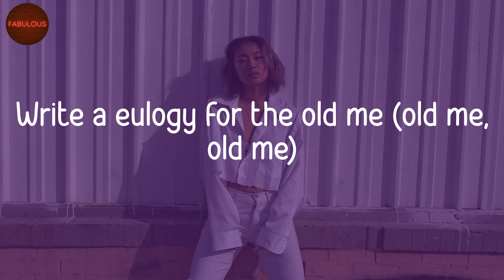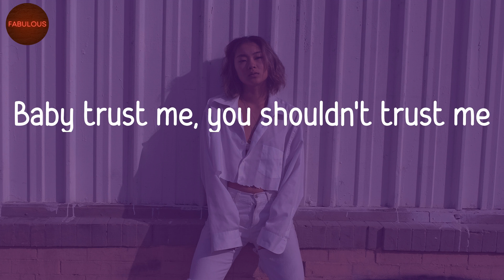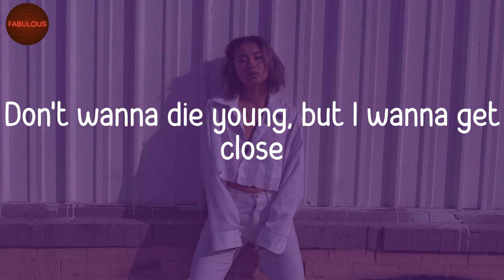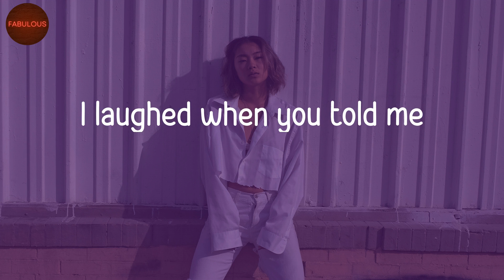Adrenaline - MASN (Lyrics) | TikTok Music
Adrenaline - MASN (Lyrics) | TikTok Songs

🎵 Lyrics Adrenaline:
I just wanna crash going full speed
I don't wanna sleep for like a whole week
Write a eulogy for the old me (old me, old me)
Jump into the water hit it face first
Phone screen or my bones which will break first? (Break first)
Promise that from here it's getting way worse
That's just my behavior
Don't wanna die young, but I wanna get close
That's why adrenaline has got me
Got me in a headlock
Locked up 'til my heart stops
Don't stop keep it coming
I laughed when you told me
Told me to be cautious
I'm jumping regardless
God knows I'm junkie, trying to get my fix
But I can't be fixed, got a real death wish
Baby trust me, you shouldn't trust me
Can't even trust myself